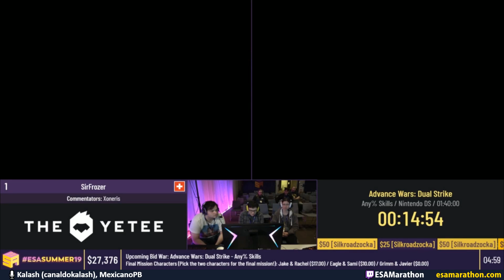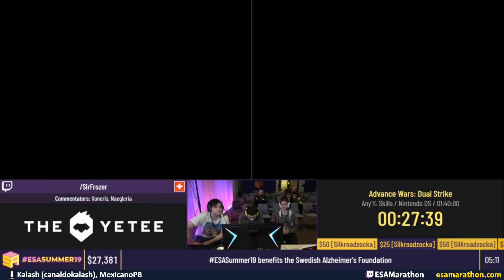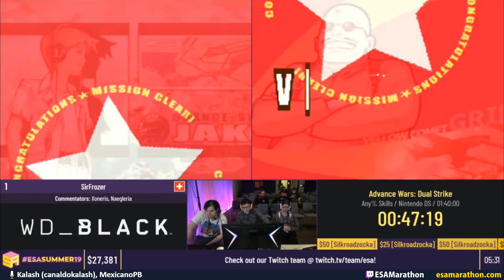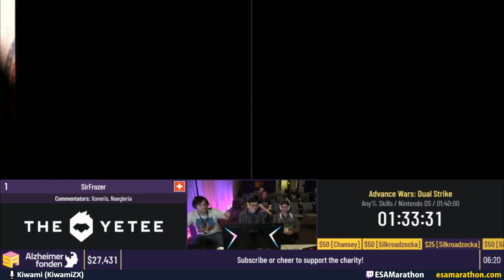Advance Wars: Dual Strike (Any% Skills) por SirFrozer - ESA Summer 2019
Restream em Português da ESA Summer 2019
(European Speedrunners Assembly)